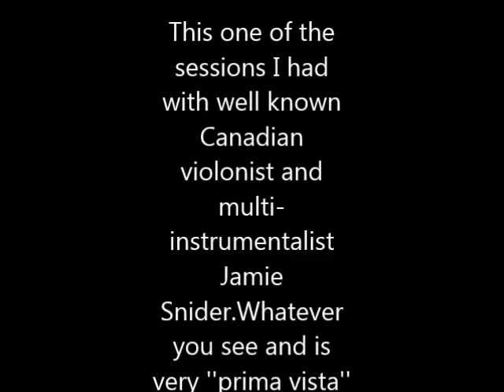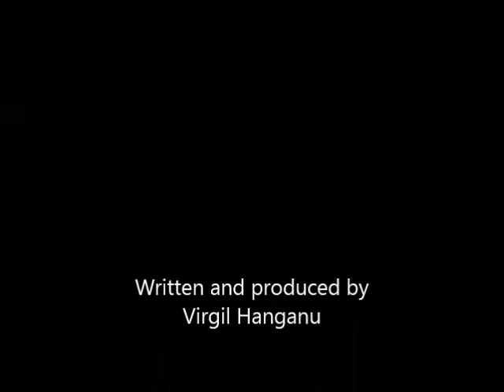Right On By Virgil Hanganu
It was a summer day and I jotted down the melody for Jamie and we took it ''someplace''.